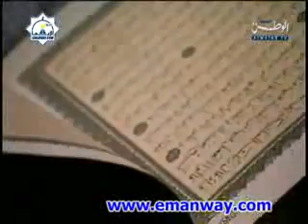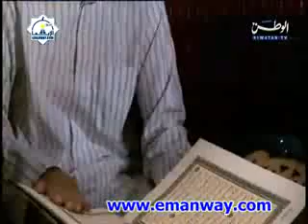برنامج زوايا "رمضان" نبيل العوضي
برنامج زوايا  "الصورة الحقيقية لملك الموت" نبيل العوضي
الدكتور خالد الجبير "قلوب سعيده"
الشيخ نبيل العوضي أمنا عائشة رضي الله عنها عبدالمحسن الاحمد طلال الدوسري عبدالواحد المغربي محمد النجيمي سليمان الجبيلان مضحك 2010 في قناة الداعية أبو زقم سلطان الدغيلبي الدكتور تركي الحمد علي بن سعد الموسى
muslim black guy man canadian canada
مظاهرات غزة أسطول الحرية هجوم إسرائيل جرحى قتلى كأس العالم في جنوب أفريقيا 2010 مباريات أهداف مباراة هدف هيا الشطي مباشر لقاء مع غرم البيشي أبو غازي الشمري محاضرة عقيل الجناحي أبو عبدالكريم برنامج زد رصيدك 1 2 قناة بداية رمضان 2010 موعظة مؤثرة قوية جميلة مبكية مضحكة boonaa mohmammad mohammed love poetry poet beautiful